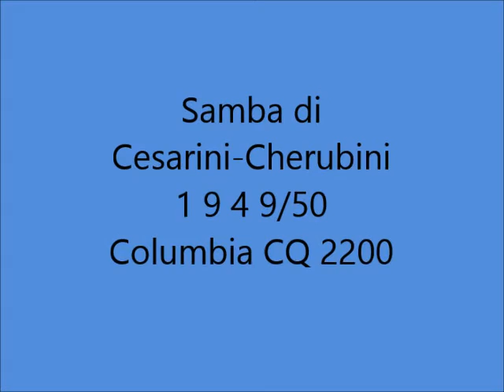Carlo Buti - Samba alla fiorentina (con testo)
CARLO BUTI –  SAMBA ALLA FIORENTINA; samba di C.Cesarini - B.Cherubini; 1949/50; Columbia CQ 2200.

TESTO:

Samba! Samba! Samba! Samba!
Samba alla fiorentina con lo stornello.
A tutte le bambine voglio cantar.
Schiudi la tua finestra, oh Ricciolona,
e scendi che ti porto alle Cascine.
Dalla Carraia andremo a S. Frediano.
Tutta Firenze vegliando ti dirà:
Sei fiorentino o sud americano?
Quello che sono, il cuore tuo lo sa.
Voglio ballare dalla felicità.
La conga brasiliana,
la rumba messicana,
ormai son vecchi balli, ci voleva la novitá.
Oh oh oh oh. Oh oh oh oh.
La samba di stagione
somiglia un pò al frescone,
somiglia alla tarantella
ma che fa: Oh oh oh oh.
E come è nato
il Tango in Argentina,
è nata questa
Samba alla fiorentina.
Metti le vesti da festa oh Ricciolona
vieni a ballar la samba fiorentina
della felicità!

BIOGRAFIA (da Wikipedia):
Carlo Giuseppe Eugenio Buti (Firenze, 14 novembre 1902 – Montelupo Fiorentino, 16 novembre 1963) è stato un cantante italiano conosciuto in tutto il mondo. Fin da giovane si fece apprezzare per la sua abilità nella tecnica dello stornello e, dopo gli studi musicali classici sotto la guida di Raoul Frazzi (successivamente maestro di Gino Bechi), iniziò a cantare nelle trasmissioni della allora EIAR (la futura RAI). Esordì con un repertorio di canzoni napoletane, ma il successo l'ottiene cantando in "lingua" le romantiche: Portami tante rose (Bixio- Galdieri) e Violino tzigano (Bixio). Nel 1930 ottenne un contratto di incisione per la Edison Records, che lasciò nel 1934 per passare alla Columbia. A differenza di molti cantanti dell'epoca, Buti adottava uno stile maggiormente assimilabile alla canzone popolare piuttosto che a quello della classica aria da opera lirica in voga al tempo; questo stile particolare, tuttavia, non solo non penalizzò la sua carriera ma contribuì forse a determinare il grande successo che ebbe in carriera, una carriera assai lunga e prestigiosa al pari di quella di molti chansonnier di fama internazionale terminata nel 1956 durante la quale incise 1.574 canzoni. Il successo di Buti superò i confini nazionali: vendette moltissimo in tutto il continente americano. Una strada gli è stata intitolata nella capitale argentina di Buenos Aires e in quella uruguayana di Montevideo.